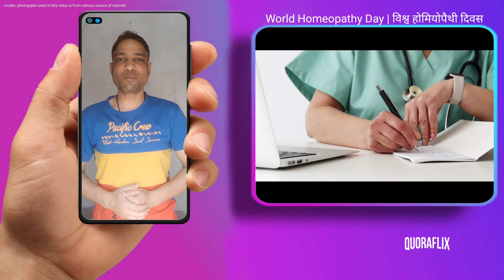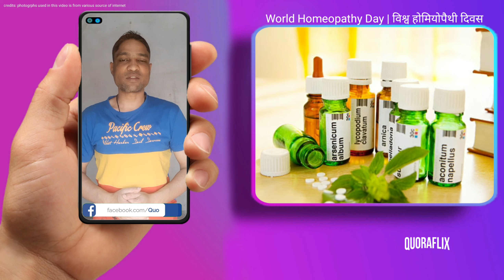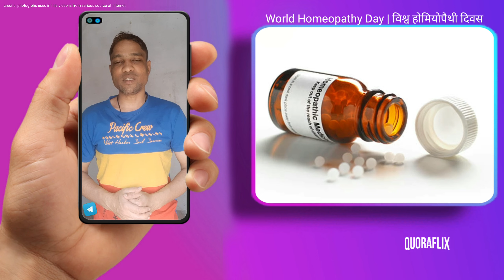World Homeopathy Day | WHD | विश्व होमियोपैथी दिवस | Vishva Homeopathy Divas | Samuel Hahnemann Day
World Homeopathy Day | विश्व होमियोपैथी दिवस | Vishva Homeopathy Divas | Samuel Hahnemann Day
होम्योपैथी, नाम तो सुना ही होगा। कुछ बात तो है कि ऐलोपैथी, आयुर्वेद, नेचरोपैथी और दूसरी विधाओं के बीच अब भी ऐसे लोगों की संख्या कम नहीं है जो होम्योपैथी पर भरपूर भरोसा करते हैं। इसके बारे में एक बात अक्सर कही जाती है कि अगर बीमारी को जड़ से खत्म करना है तो होम्योपैथी का दामन थाम लो। आज होम्योपैथी डे है।

होम्योपैथी में हर मरीज को दी जाती है अलग-अलग दवा... चाहे एक ही बीमारी हो! ऐसे करते हैं इलाज...
बीमारी को जड़ से मिटाना हो तो होम्योपैथी को आजमाओ!